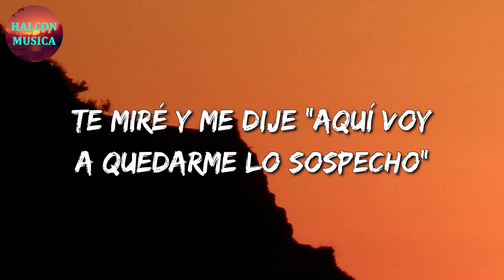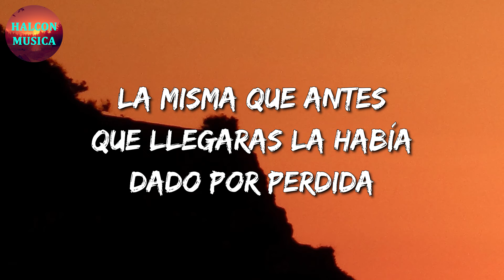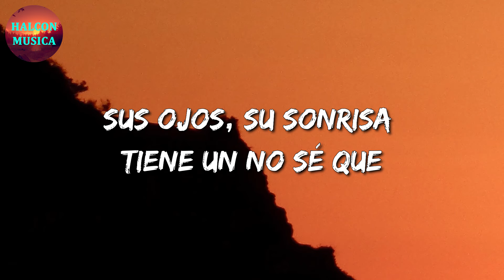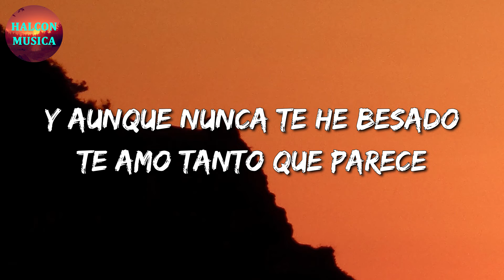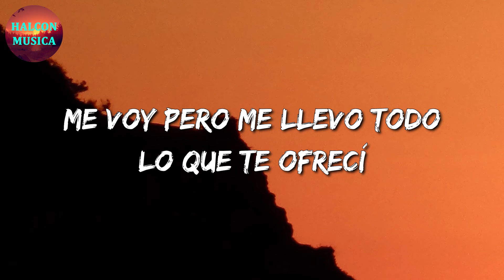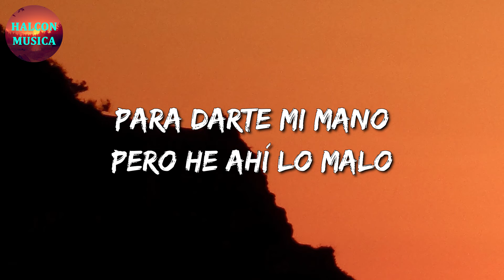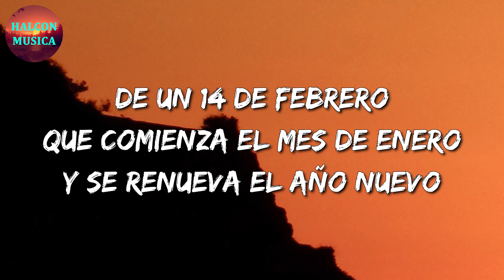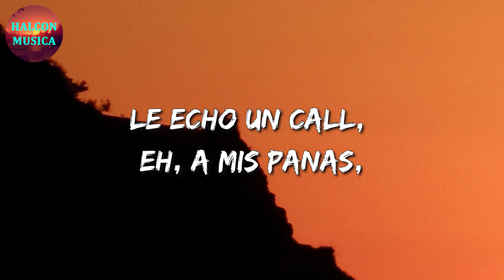🎵 Calibre 50 - Ni Mandándote A Hacer || La Adictiva, Junior H (Letra\Lyrics)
🎤 Ni Mandándote A Hacer Letra:

¿Cómo no voy a quererte?
Después de todo lo que has hecho
Te miré y me dije "aquí voy a quedarme lo sospecho"
Tu forma de ser y cómo sonríes
Sin exagerarte
No serías tan perfecta
Ni mandándote a hacer
Y ¿cómo no voy a quererte?
Si llenas de vida mi vida
La misma que antes que llegaras la había dado por perdida
Me conozco bien
Y te pienso a amar
Una eternidad
Y ¿cómo no voy a cuidarte?
Si eres todo lo que tengo
¿Cómo no voy a admirarte con tan buenos sentimientos?
Gracias a Dios que estás aquí
Y te agradezco tanto
Que a pesar de todos
Mis errores y defectos
Me sigas eligiendo a mí
Es Calibre 50, chiquitita